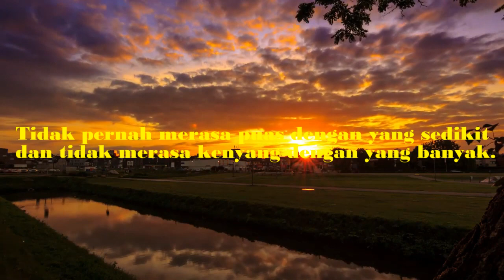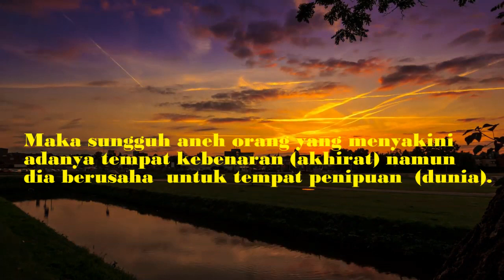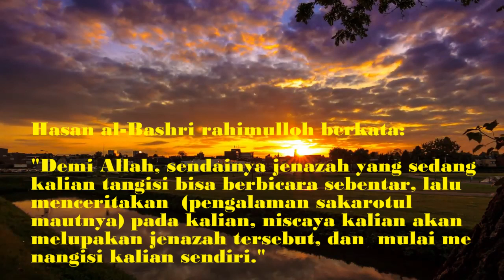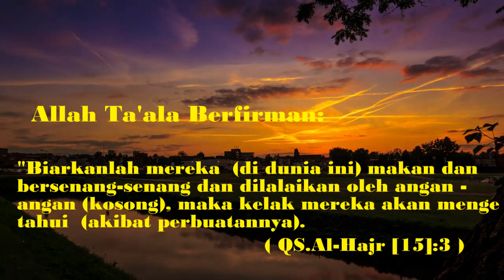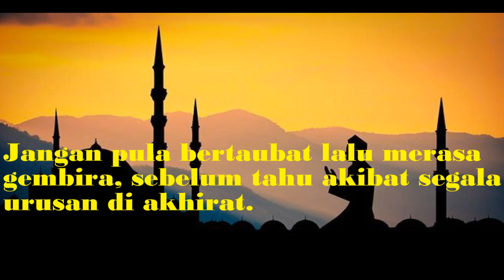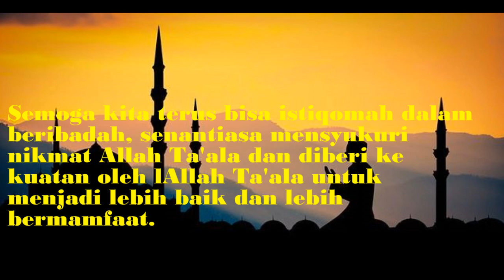SEANDAINYA YANG MATI BISA BICARA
Telah diberikan apa yang mencukupi, masih meminta apa yang bisa membuat melampaui batas.

Tidak pernah merasa puas dengan yang sedikit dan tidak merasa kenyang dengan yang banyak.

Maka sungguh aneh orang yang menyakini adanya tempat kebenaran (akhirat) namun dia berusaha untuk tempat penipuan (dunia).

Alangkah celakanya diri.

Bagaimana mungkin orang yang syahwatnya tidak pernah puas dan keinginannya tidak pernah berakhir bisa beramal untuk akhirat…?

Bagaimana mungkin ia lalai, sedangkan Alloh Ta'ala tidak pernah lalai…?

Bagaimana hidup memberi kenyamanan, sedangkan hari yang berat ada dibelakangny...?

Bagaimana mungkin takjub dengan sebuah negeri, sedangkan kegembiraan dan keabadian ada di negeri lain…?

Saat ini, kita belum merasakan mati.
Tapi kedatangannya adalah pasti, meskipun tak seorangpun tahu, kapan maut menghampiri.

Saat ini, belum ada yang disesali, namun boleh jadi ia datang esok hari saat penyesalan tak berguna lagi.

Kematian merupakan akhir dari kehidupan dunia, dan alam kubur merupakan tempat kehidupan akhirat yang pertama kali.

Andai orang yang mati dapat berbicara…
Andai bisa mendengar rintihan mereka.

Hasan al-Bashri rahimahulloh berkata :

“Demi Allah, seandainya jenazah yang sedang kalian tangisi bisa berbicara sebentar, lalu menceritakan (pengalaman sakaratul mautnya) pada kalian, niscaya kalian akan melupakan jenazah tersebut, dan mulai menangisi diri kalian sendiri”

Wahai sahabatku…!!

Mengapa kita tidak menangis atas sisa-sisa umur dari hidup ini…?

Berapa banyak orang yang diakhir hidupnya tergelincir dengan melakukan amalan buruk ketika ajal menjemputnya…?

Allah Ta’ala berfirman :

“Biarkanlah mereka (di dunia ini) makan dan bersenang-senang dan dilalaikan oleh angan-angan (kosong), maka kelak mereka akan mengetahui (akibat perbuatan mereka)”

(QS. Al-Hijr [15] : 3).

Sampai kapankah kebaikan-kebaikan terus menghilang dan maksiat-maksiat terus diperbarui…?

Belumkah datang saatnya bagi orang-orang yang tidur untuk bangun…?

Belumkah datang saatnya bagi orang-orang yang lalai untuk sadar…?

Belumkah datang saatnya bagi orang beriman untuk tunduk khusyu’ mengingat Allah…?

Kapan akan waspada terhadap satu hari ketika kulit berbicara dan memberikan kesaksian di dalamnya…?

Tidakkah takut ketika ruh dicabut, sementara berada dalam kemaksiatan…?

Dimanakah rasa kesedihan…?

Apakah engkau musafir ataukah mukim…?

Jika seorang musafir, kemanakah akan pergi, Surga ataukah Neraka…?

Jangan tahan air matamu, hingga melihat keuntungan di akhirat…!

Jangan pula bertaubat lalu merasa gembira, sebelum tahu akibat segala urusan di akhirat…!

Mu’min yang akan meninggal dunia tidak menangis karena dunia yang akan ditinggalkan, tapi mereka akan memasuki akhirat dan merasa belum banyak berbekal diri untuknya.

Nabi shallallahu ‘alaihi wa sallam bersabda :

لَو كانَ في المسجِدِ مائةُ ألفٍ أو يَزيدون ثمَّ تَنَفَّسَ رجُلٌ مِن أهلِ النَّارِ لأَحْرَقَهُمْ

“Seandainya di masjid ada 100 ribu orang atau lebih dan di dalamnya juga ada SEORANG PENGHUNI NERAKA, lalu ia bernafas dan nafasnya mengenai mereka, tentulah NAFAS ITU BISA MEMBAKAR MASJID BESERTA ORANG-ORANG YANG ADA DI DALAMNYA“

(HR. Abu Ya’la no.6640, lihat Shahiihut Targhiib wat Tarhiib no.3668 dan Hilyatul Auliyaa’ no.5772)

Ya Allah selamatkanlah kami dari api neraka…!!

Semoga Allah Ta'ala merahmati seorang hamba yang melakukan dosa, lalu sadar, merasa takut, kemudian mau beramal dengan segera.

Semoga kita terus bisa istiqomah dalam beribadah, senantiasa mensyukuri nikmat Alloh Ta'ala dan diberi kekuatan oleh Allah Ta'ala utk menjadi lebih baik dan lebih bermanfaat.

Robbana Taqobbal Minna

Ya Allah terimalah dari kami (amalan kami), aamiin

Semoga Allah Swt menerima amal ibadah kita Aamiin Ya Rahman Ya Rahim